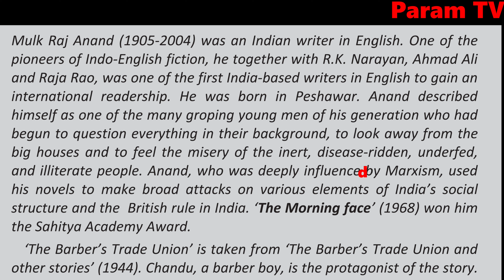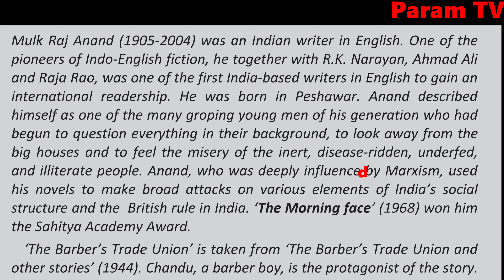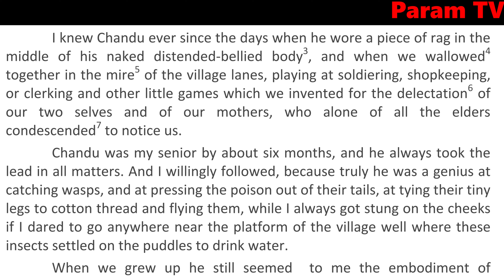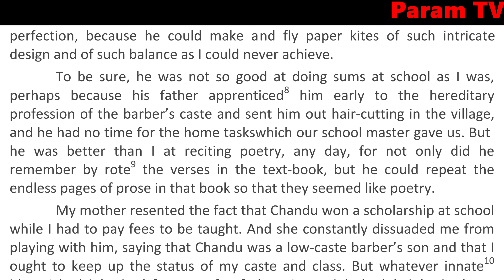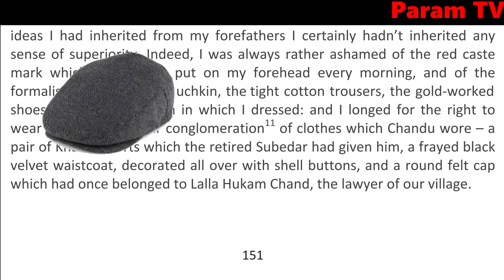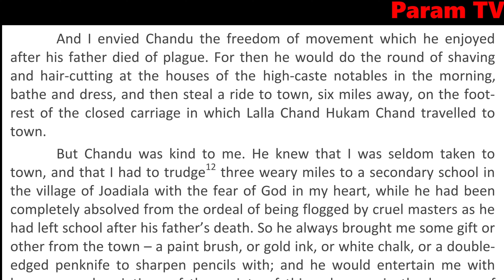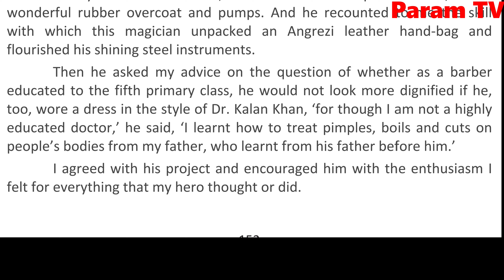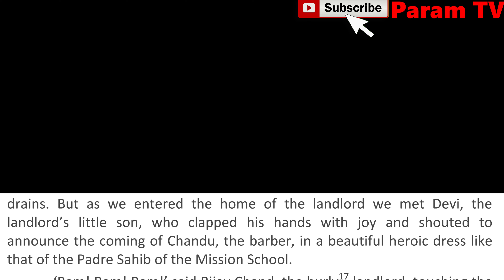Class 12, The Barber's Trade Union, Part 1, An English Chapter